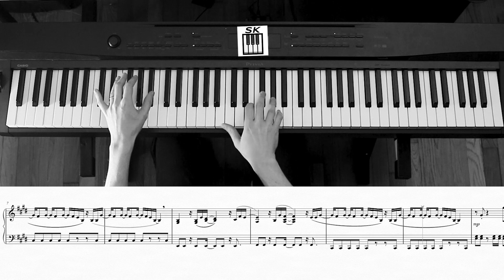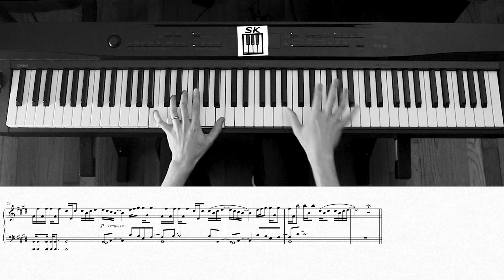Charli XCX /// Forever /// Piano Cover Arrangement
🎹 Piano Cover Arrangement of "Forever" by Charli XCX

Charli’s new album “How I’m Feeling Now” comes out today, and to celebrate here’s a piano arrangement of ‘Forever’, released as the lead single off the album. As soon as this one came out we knew the album was going to be unique, Dylan Brady’s production introducing elements of noise and industrial tinges is changing the sound of pop music.
This song has a LOT of syncopation, so we figured out a few sections to have optional parts you can leave out if needed, have fun with the pick-your-difficulty! Some separate hand practice and careful slow woodshedding to line up the rhythms and you’ll be grooving in no time.

Connect with SpeedyKeys:
💬 What should we arrange next? Comment a suggestion!